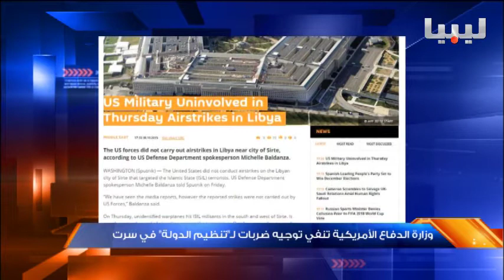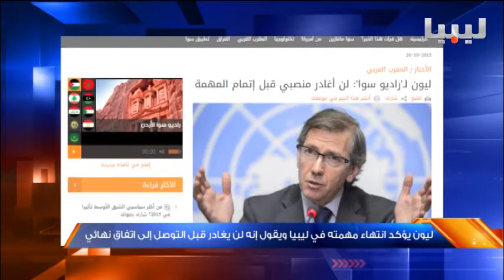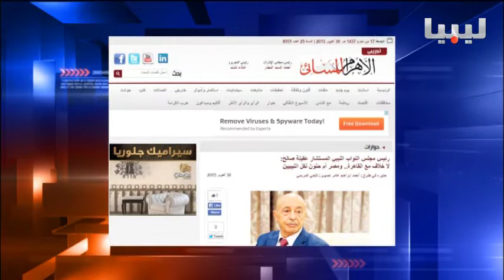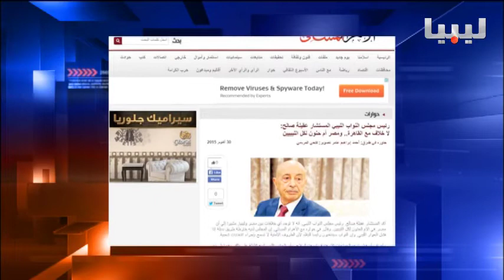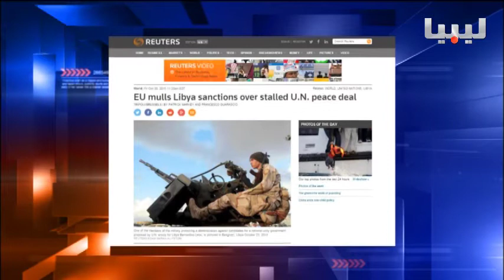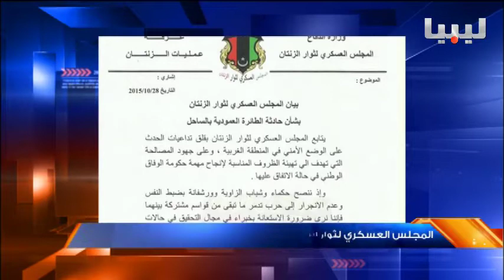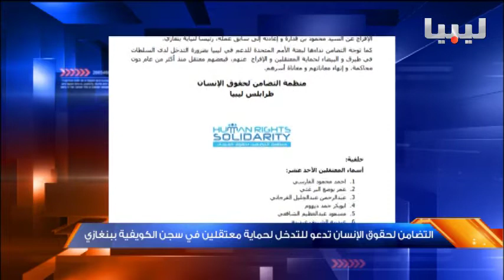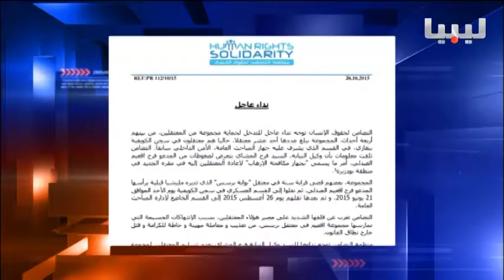نشرة منتصف الليل يوم 30/10/2015